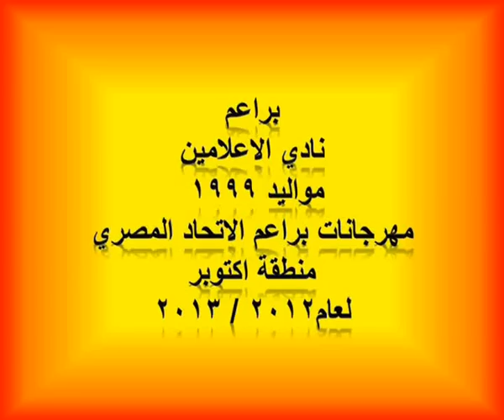فريق براعم نادي الاعلامين مواليد 1999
اضغط
لرؤية الفيديو الخاص لبراعم فريق نادي الاعلامين  والجهاز الفني   في  مهرجانات براعم الاتحاد المصري لمنطقة 6 اكتوبر وعلي ملعب نادي الشيخ زايد يوم السبت الموافق 9 /3 /2013 لمواليد 1999  الساعة 10 صباحا.